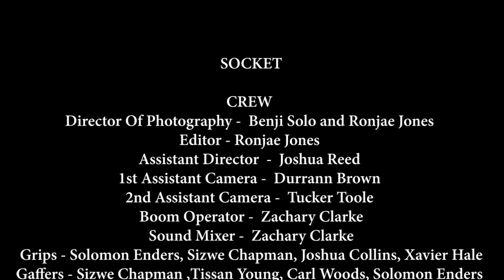SOCKET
Hey Everybody. Here is my thesis film called Socket.
This film is about a young man who challenges another man bigger than him in an arm wrestling contest. It's a David vs Goliath
underdog inspired story. I wanna hear your opinions about this film and discuss the film as well.
Huge shoutout to my crew and all the amazing actors and extras. This film would not have been made so well without your consistent support. Thank you for giving me your time, support, and energy to this project. Very grateful for it!!

Really hope you enjoy the film! If you do my name is Ronjae Jones. If not, my name is Derrick Jacobson lol.